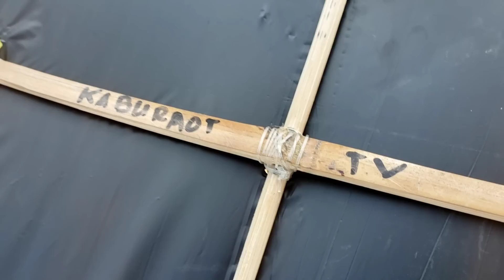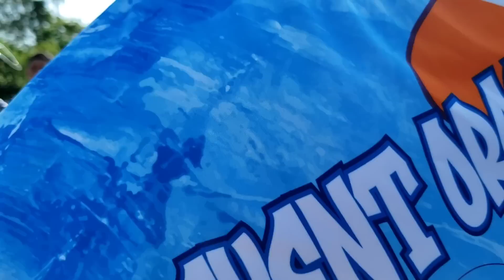10K PRICE KITE COMPETITION. NAPALABAN NA.